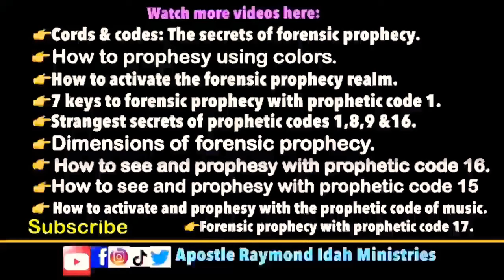PROPHETIC FUNCTIONALITY: A SECRET OF FORENSIC PROPHECY | Apostle Raymond Idah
Functionality: a secret of forensic prophecy is a video that unlocks the understanding of your specific prophetic mission as it relates to the delivery of accurate prophecies.

The specific prophetic mission decides the functionality of a prophet or an apostle. It also tells his prophetic placement. This serves one who prophesies with the mindset of focus. Because he doesn't meddle with other people's prophetic missions, he gets a clean chance of delivering forensic prophecies.

The understanding of your specific prophetic mission determines the successes you can come back with; from the prophetic faculty. You can never see, hear, feel or perceive with clarity and consistently in the spirit realm until you have ascertained your specific prophetic mission.

In this video, I have exemplified that sticking with your specific prophetic mission gives you the placement that is in rhythm with bible time prophets and apostles. Looking into the scripture you will notice that all of the prophets who were good were as well in tact with their specific prophetic mission. Specialization is mandatory if someone who prophesies intends to be forensic consistently. I further added that shallow prophets have wrecked their own lives and the destinies of those who follow them; in part because they didn't pursue to specialize. Or, ignorance hemmed them off the details.

I have profiled the specific prophetic missions (which in turn refects the functionalities) of the prophets: Abraham, Moses, David, Elijah, Elisha, Isaiah, Jeremiah, Daniel, Zechariah, Haggai and Micah in this video. These will serve as a guiding light for you as you identify or get grounded with yours.

As we go in deep into this video you will realize that your specific prophetic mission also determines how well you can interact with prophetic codes, cords, senses and lots more.

I maintained with graphical scriptural and contemporary illustrations that your specific prophetic mission decides the following: Your nature of ministry, territory of operation, mission successes and security. We are not photocopies as prophets or apostles. As much as possible don't copy anyone's ministerial style — except where your ministry by the reason of the subject in question suggests a resemblance.

It's also true that you can never prophesy well in the a territory you haven't conquered. You can't ask well conquer a territory God hasn't given you. I have explained this with critical scriptural injunctions. Outside your special territory, you can only flow with forensic prophecy in a place that is yours by extension or by implication. God will never empower you to do what he didn't ask you to do. So, mission success is attached to sticking with ones specific mission. This is as well what ensures your access to benefit from kingdom security structure.

This video is a rich one, as an exposition on the issues surrounding the specific prophetic mission of prophets, apostles or people who prophesy and their ability to travel the forensic route forensic regularly. You shall receive inspiration, empowerment and the Spirit to make prophetic moves as you watch.

REGISTER NOW FOR A CERTIFICATE COURSE IN FORENSIC PROPHECY WITH SHILOH SCHOOL OF SEERS.

Watch other videos by apostle Raymond Idah on this channel:

1. How to activate the forensic prophecy realm.

2. Forensic prophecy with prophetic code 17.

3. 8 Milestones secrets to forensic prophecy.

4. Strangest secrets of prophetic codes 1,8,9 & 16.

5. Best emotional states that trigger forensic prophecy.

7. Prophetic accuracy by proximity and proxy.

8. How to activate and prophesy with the prophetic code of music.

9. How to do forensic prophecy with raw miracles.

10. Cords and Codes the secret of forensic prophecy.

11. How to see and prophesy with prophetic code 2.

12. How to see and prophesy with prophetic code 16.

13. How to see and prophesy using colors.

14. Forensic prophecy with prophetic code 17.

15. How to see and prophesy with prophetic code 15.

16. Must watch realities of prophetic code 22.

17. How to prophesy like a pro in your prophetic operation.

18. 12 Sings you are a prophet.

19. Secrets of the prophetic office.

20. 7 keys to forensic prophecy with prophetic code 1.

21. Dimensions of forensic prophecy.

22. Signs that shows that you are going to be a great prophet.

23. 7 Keys to prophetic accuracy.